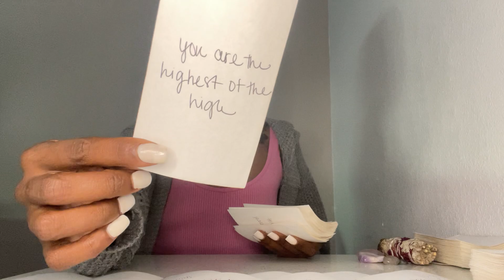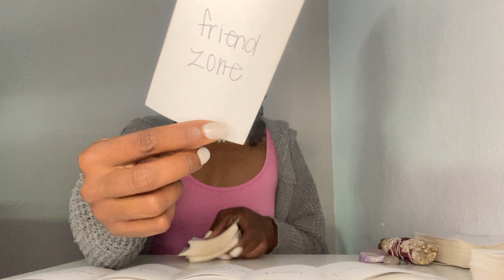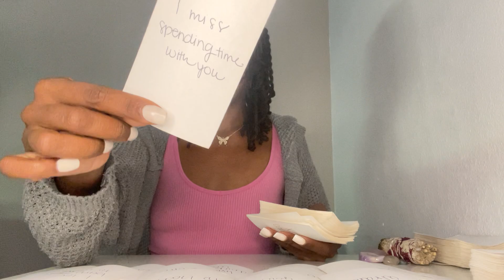✨VERY SPECIFIC 👀 THIS BREAKUP/DIVORCE WAS A BLESSING 🙏🏾 YOU ARE ABOUT TO BLESSED x10 💰💰💰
Temporarily book manually:

Personal Reading: $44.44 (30 minutes)

Twin Flame/Soulmate reading: $111 (1 hr)

Emergncy in depth personal: $111 (1 hr)

Send payment via

Or